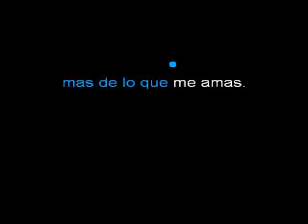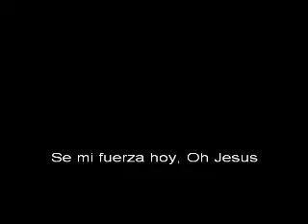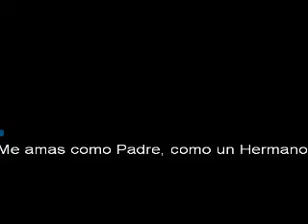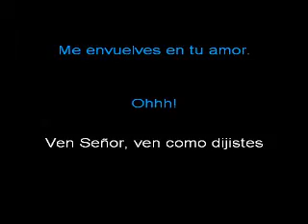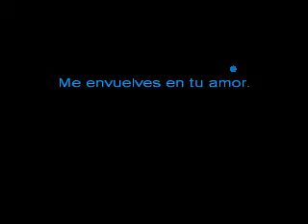Ven Senor, como dijistes Karaoke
karaoke cristiano